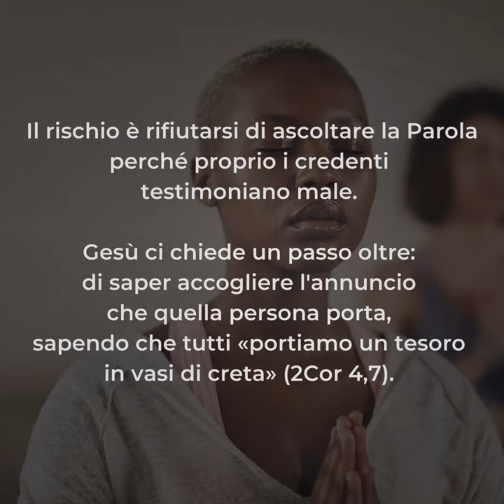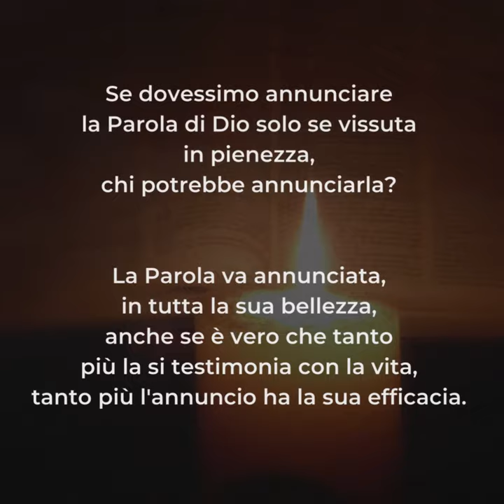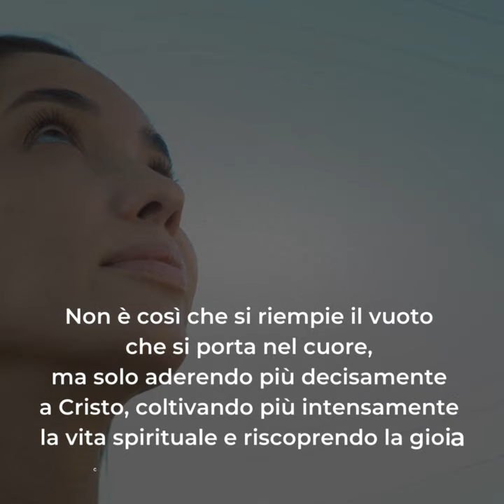🟣 PAROLE DI QUARESIMA ▪ Martedì 27 febbraio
Martedì 27 febbraio ▪ II settimana di Quaresima

📖 Mt 23,1-12

«Quanto vi dicono, fatelo e osservatelo, ma non fate secondo le loro opere, perché dicono e non fanno». Quello di oggi è un suggerimento prezioso, che chiede grande maturità. Possono essere palesi i limiti, le fragilità e, purtroppo, anche i peccati di altri credenti.
Il rischio è rifiutarsi di ascoltare la Parola perché proprio i credenti testimoniano male. Gesù ci chiede un passo oltre: di saper accogliere l'annuncio che quella persona porta, sapendo che tutti «portiamo un tesoro in vasi di creta» (2Cor 4,7).
Se dovessimo annunciare la Parola di Dio solo se vissuta in pienezza, chi potrebbe annunciarla?
La Parola va annunciata, in tutta la sua bellezza, anche se è vero che tanto più la si testimonia con la vita, tanto più l'annuncio ha la sua efficacia.
Chiediamoci, nel nostro piccolo, se la nostra testimonianza è efficace e se quello che predichiamo per gli altri lo mettiamo in pratica per primi.
«Tutte le loro opere le fanno per essere ammirati dagli uomini».
Qual è il problema che evidenzia qui Gesù? Ostentare, mettersi in mostra, essere riconosciuti come persone dabbene, coltivare il proprio ego inseguendo un'autoesaltazione esteriore sintomo di un grande vuoto interiore.
Non è così che si riempie il vuoto che si porta nel cuore, ma solo aderendo più decisamente a Cristo, coltivando più intensamente la vita spirituale e riscoprendo la gioia che si sperimenta nel servire.